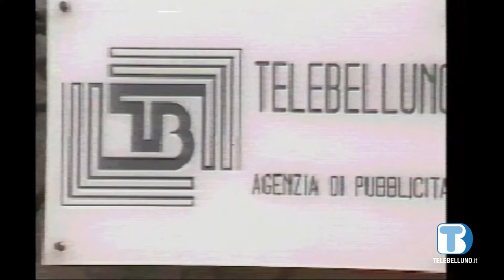A Telebelluno il premio speciale "Fedeltà al lavoro e progresso economico"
La Camera di Commercio ha riconosciuto il valore coesivo nei confronti della comunità bellunese